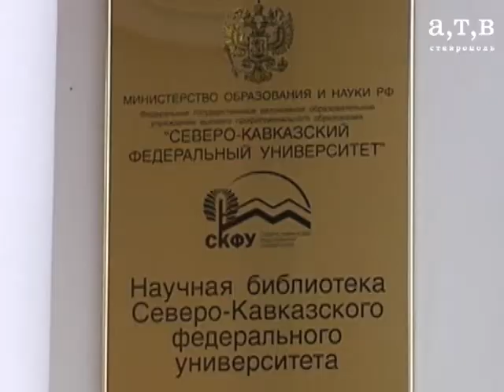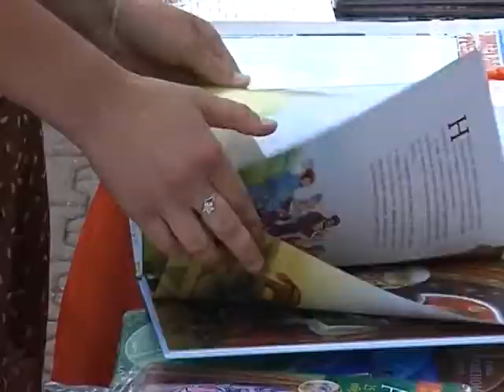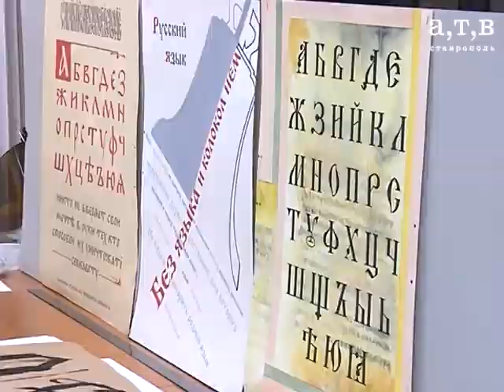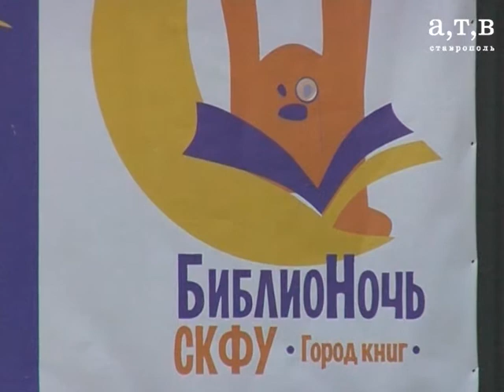Библионочь в СКФУ.